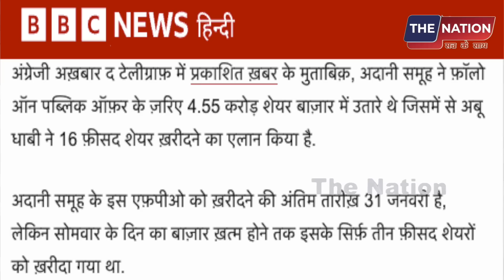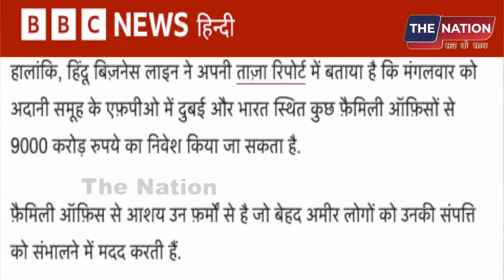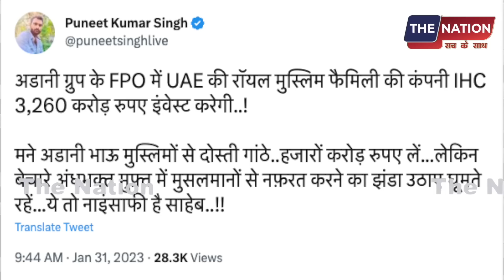एक्शन में LIC-SBI अबु धाबी पहुंचे अडानी, होगी कार्रवाई ? PM Modi | Godi Media | Ravish | Adani